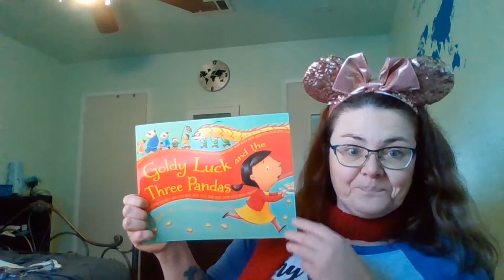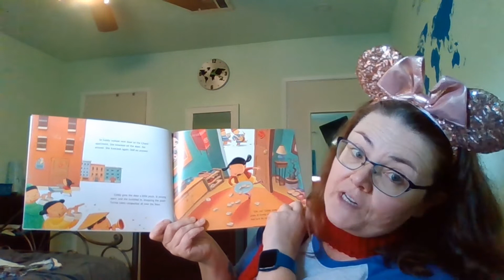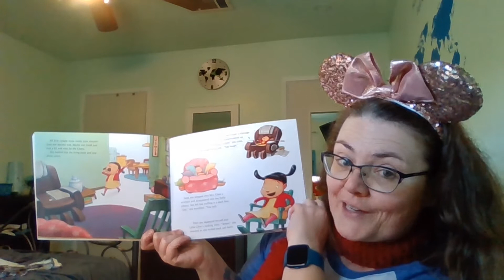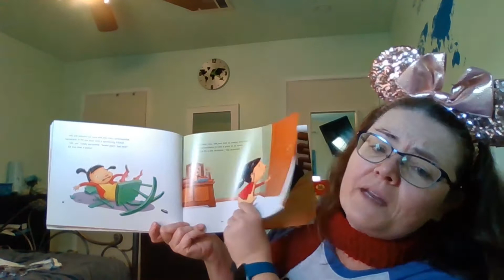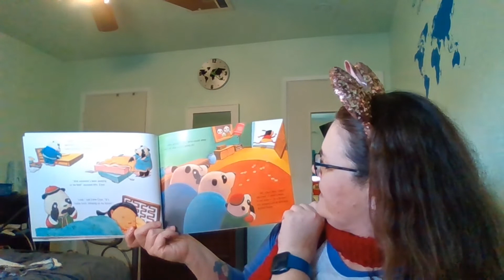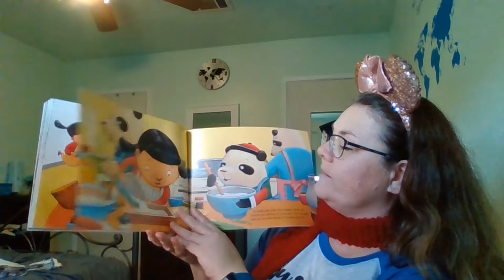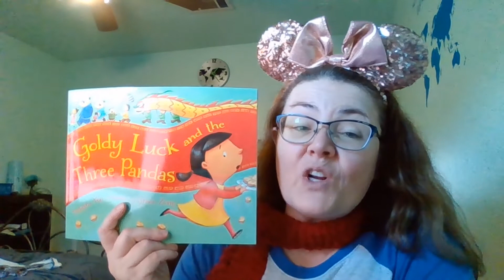02/12/2021 Bay News You Can Use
02/12/2021 Bay News You Can Use plus a read aloud of Goldy Luck and the Three Pandas. Happy Lunar New Year!